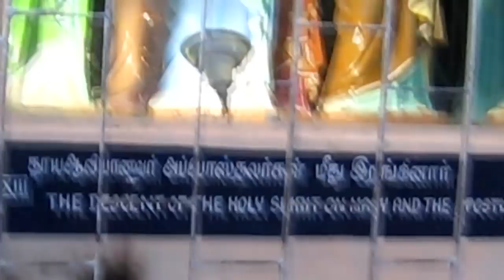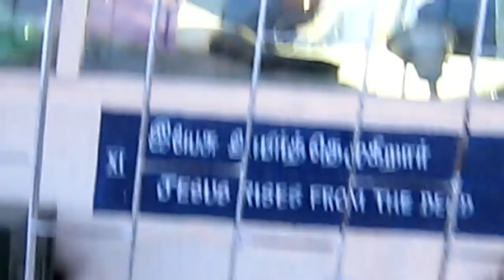Basilica of Our Lady of Good Health Vailankanni Church Pond Pathway - Vailankanni (Velankanni)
The Basilica of Our Lady of Good Health located at Vailankanni (aka Velankanni) in Tamil Nadu, India.

This was taken during our India Summer Vacation Trip in 2011